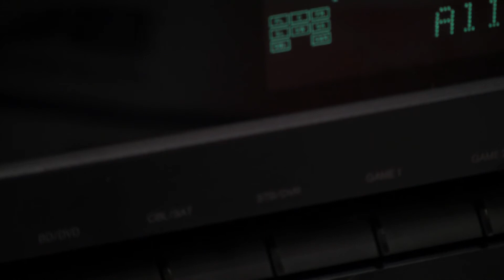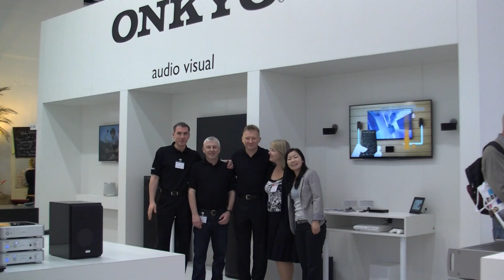ONKYO IFA 2012 Zusammenfassung (IFA Neuigkeiten iLunar RBX-500 HiFi Stereo 3D Spotify)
Eine kurze IFA 2012 Zusammenfassung für alle, die dieses Jahr nicht auf die IFA kommen konnten.